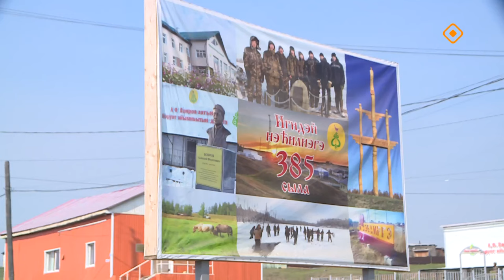«Өбүгэ саҕаттан» (04.09.24)